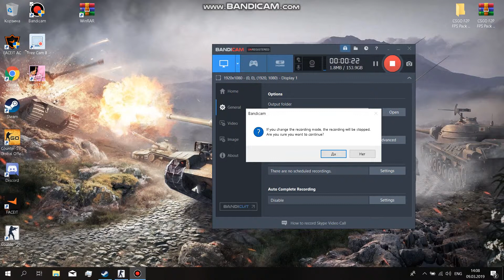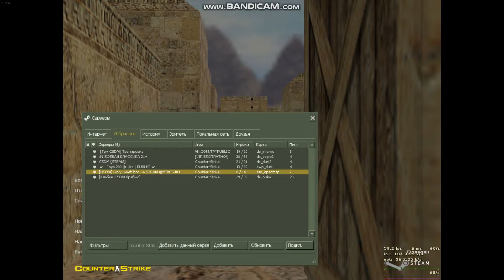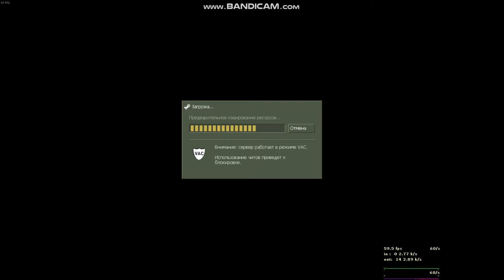CSDM В 2019 году кс 1.6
Первое видео по кс1.6